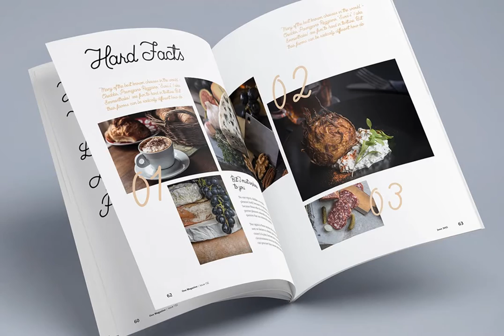Catarg Font Download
Catarg is a fun, handwritten font.Catarg has a sweet, handwritten vibe and would be a great fit for a variety of projects.Catarg would be a perfect fit for wedding invitations, branding, websites, signage, magazine title and so much more.